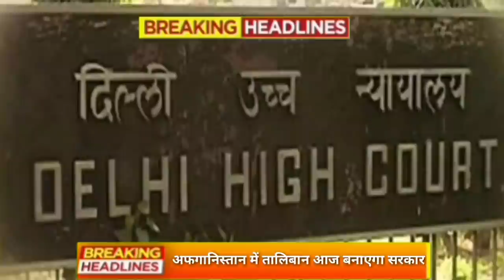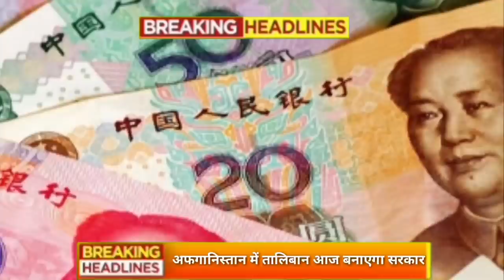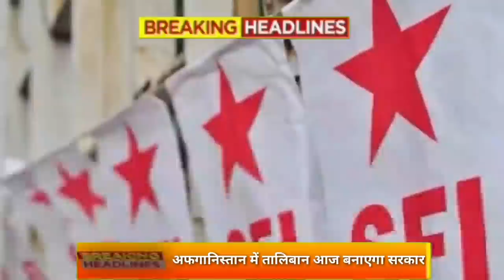Aaj 3 September 2021 Shame ke sabhi mukhya taza samachar|Sansad mai Nagrikta kanun par bole amit sha